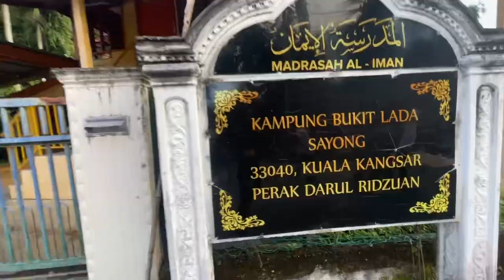Larian Hari Keputeraan Sultan Nazrin Shah 2022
Sultan Perak, Sultan Nazrin Shah menyertai Larian Hari Keputeraan Sultan Perak bersama hampir 10,000 orang di Dataran Pavillion.

Acara yang bermula seawal jam 6.20 pagi itu, kali pertama diadakan selepas negara melalui fasa pandemik COVID-19. Kali terakhir ia diadakan ialah pada November 2019.

Di sepanjang larian, peserta melalui kawasan kampung di sekitar bandar ini yang menyajikan pemandangan menarik.

Pelbagai persembahan dan aktiviti menarik turut disediakan di sepanjang laluan larian antaranya stesen kuih-muih, permainan tradisional senapang buluh dan persembahan sewang Orang Asli.

Panjang umur jumpa lagi tahun depan yang akan diadakan di Taiping. lhksns Taiping 2023 😘